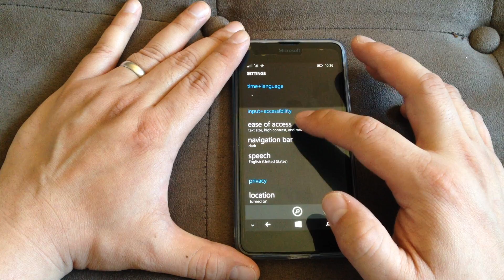Lumia 640. How to turn on Double Tap Off (knock off). Not enabled by default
The lumia 640 has knock on enabled by default.  You can press twice on the screen and this turns on the phone.  It also has knock off or double tap on the bottom navigation bar, and it will screen lock the phone.

This feature is not enabled by default.
You must go into settings
Then go to  Input and Accessibility group and select "Navigation Bar"
Scroll to the bottom and make sure the slider is blue for "Double Tap on Nav Bar"  This enables double tap to turn off screen.

I'm not sure why they didn't include this feature by default.  Maybe because not all phones have this feature I guess?